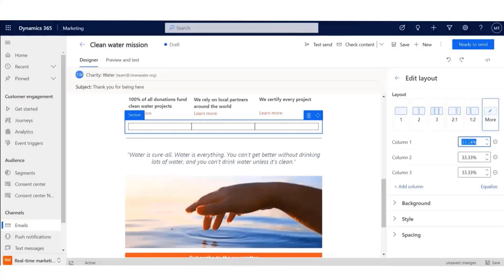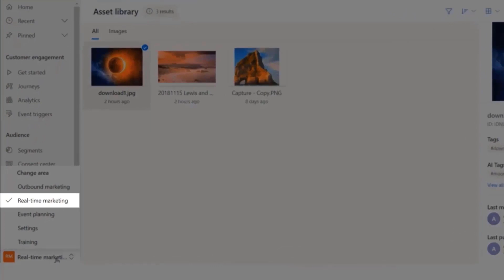Create emails easily and without compromises using Dynamics 365 Marketing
In this feature overview video series, we highlight new capabilities included in the latest update to Dynamics 365 Marketing.

With the revamped email editor, we have designed a completely new way of creating engaging and relevant content. The improved email editor optimizes for a productive workflow including real-time error information, making it easy to produce professional emails with far less time and effort.